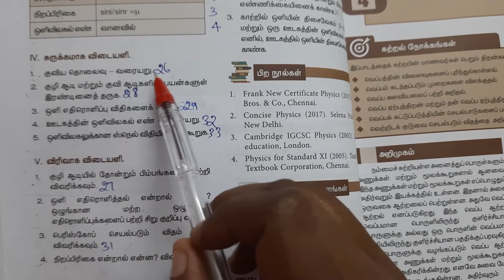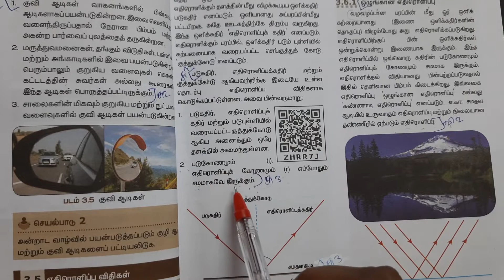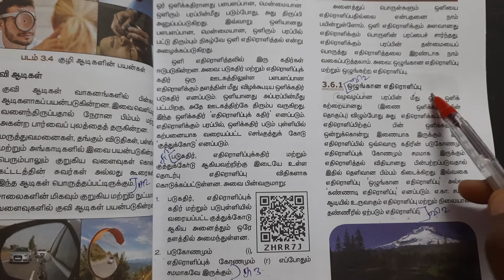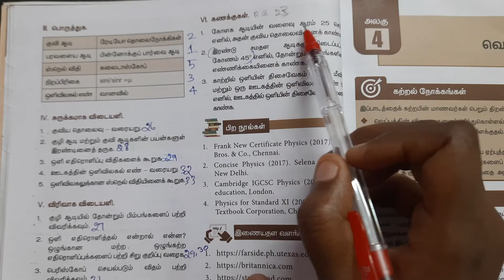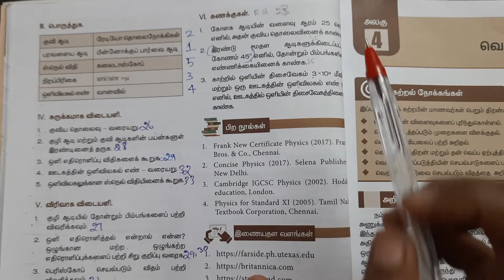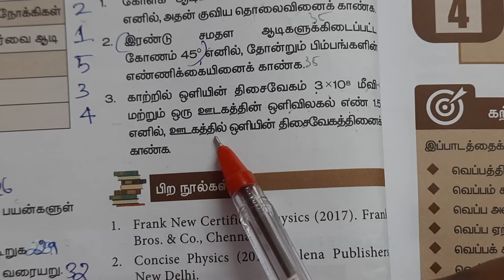3 ஒளியியல் book back answers | 8th Standard Science | Marked in Book